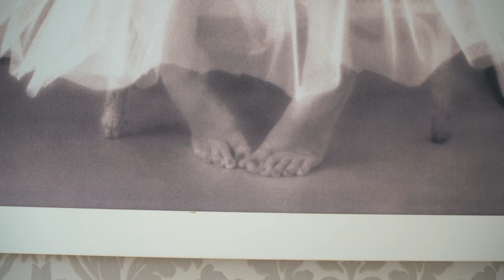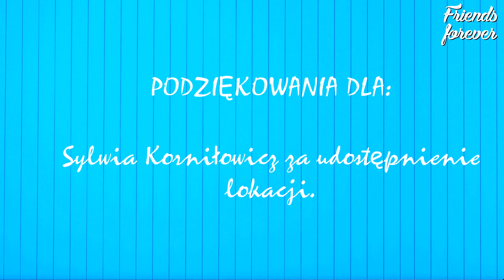Idealna Niania (Najlepsza Parodia)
Do domu zamożnej rodziny postanawiają się zgłosić dwie panie do opieki nad małą Esmeraldą. Czy sprostają zadaniu?

OBSADA:

Paweł Chojna - Oskar
Magdalena Macdonald - Przyjaciółka Pani Marii
Barbara Tukendorf - Opiekunka I
Marta Piaskowy - Opiekunka II

b) Church Bell Celebration (Sting)

d) Scarlet Fire (Sting)

f) muzyka: MZ Music Sp. z o.o
kompozycja i realizacja: Mateusz Zastawny mix: Mateusz Zastawny
mastering: Waldemar Maszyński

Dziękujemy Sylwii Korniłowicz za udostępnienie lokacji.